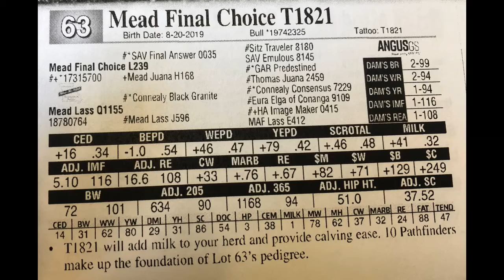Mead Farms Lot 63